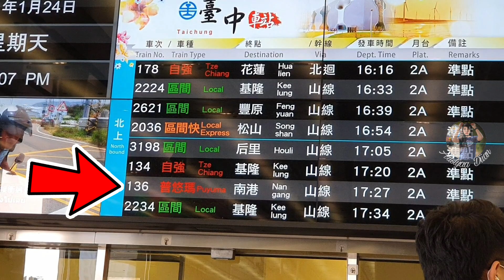TAICHUNG HOCECAN ARUS BALIK LIBURAN TKI TKW TAIWAN | Vlog TKW Taiwan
NIHAO!
Vlog kita hari ini adalah tentang Taichung Hocecan atau Stasiun kereta api kota Taichung.
Disini aku akan sharing ke teman² semua bagaimana suasana di dalam dan di sekitar Taichung hocecan. Tentang perkeretaapian ala Taiwan.
Terimakasih sudah menyimak videonya
Semoga bermanfaat dan menghibur teman² semua.
Salam santun TKW TAIWAN

Gear : Gal S10+
Editing : Kinemaster
Thumbnail : PicsArt